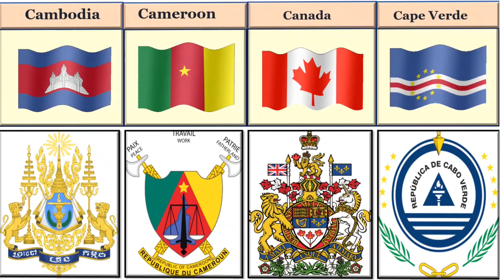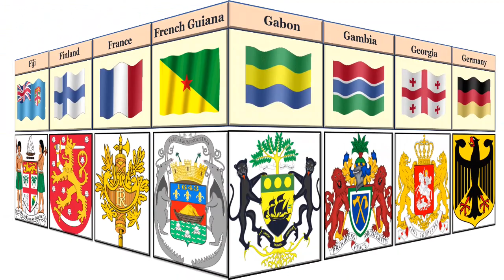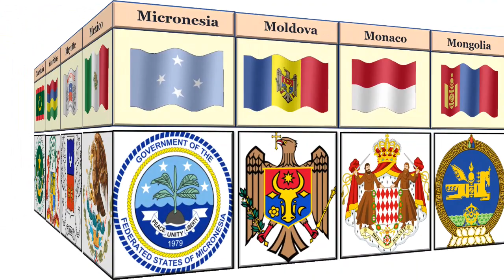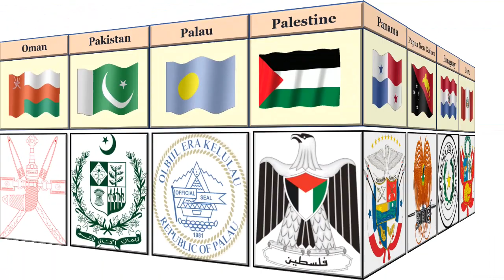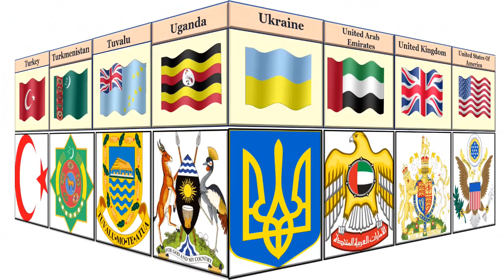National Emblem or Coat of arms of all Countries | National Emblem of different Countries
This video is about national emblems from different countries in the world.